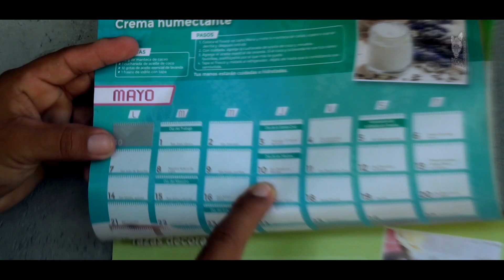Grupo Costa Kalée de Andrés Hernández - Madre Quisiera Soñarte ( Vídeo Oficial )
Madre Quisiera Soñarte ( Vídeo Oficial ) - Grupo Costa Kalée de Andrés Hernández de Pinotepa Nacional, Oaxaca.
¿Deseas promocionar tu música en este canal? Contactame por Facebook.

Uso promocional solamente. Todos los derechos y créditos van directamente a sus dueños legítimos! Sin intenciones de infringir los derechos de autor. ( Promotional use only. )

➡ CONTRATACIONES ★ Grupo Costa Kalée de Andrés Hernández ★

Ya disponible en todas las plataformas digitales, Spotify, iTunes, Amazon, Deezer, Google Play, Etc.

Escucha o adquiere nuestra música en todas las tiendas digitales.

» Grabado en Rocka Records Estudio
   Ing: Hector de la Rosa Calleja

🎤 G.D.L.C. Records ♫ Music Entertainment 🎤

●  SERVICIOS

★ Grabación de Audio y Distribución en todas las Plataformas Digitales.
★ Filmación y Producción de Vídeos Musicales.
★ Filmación de cualquier tipo de Evento Social o Cultural ( Bodas, Bautizos, XV Años, Mayordomia, Evento Público o Privado, Etc. )
★ Contratación de Grupos Musicales de Guerrero, Oaxaca y todo el Sureste Mexicano.

¿Quién Mas? Puro

Musica Costeña - Musica de Oaxaca - Musica Oaxaqueña - Corridos Costeños - Discos Completos - Musica de Mi Tierra - Lo Mas Nuevo - Estrenos Costeños - Exitos Costeños - Charangas - Gigantes de la Costa - Mixes DJs On Line - Foto y Video Mazter - Cumbias Arrechonas - Mixes de Cumbias